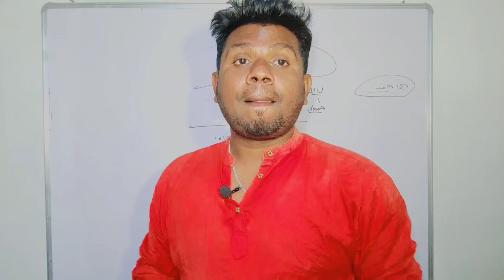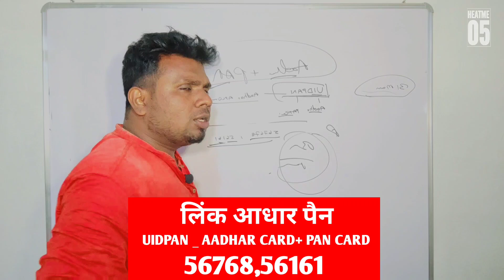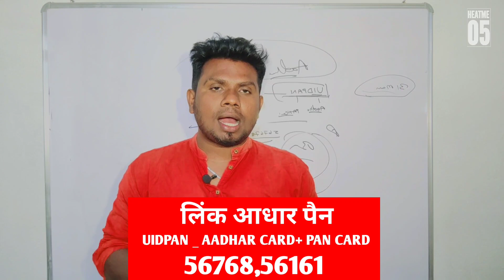How to Link Aadhaar with PAN online? Last Date to Link Aadhaar | कैसे करें PAN को Aadhaar से Link?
How to Link Aadhaar with PAN online? Last Date to Link Aadhaar PAN | कैसे करें PAN को Aadhaar से Link?

pan link with aadhar online 2023
pan link with aadhar online free
pan link with aadhar online payment
pan link with aadhar online 1000
pan link with aadhar online problem
pan card aadhar link hai ya nahi kaise check kare
pan card aadhar card se kaise link kare 2023
aadhar card pan card link kaise kare mobile se 2023
How to link Aadhaar to Pan card
link pan to aadhaar online
pan card se aadhar card kaise link kare
aadhar card